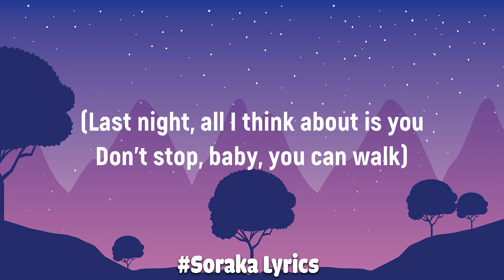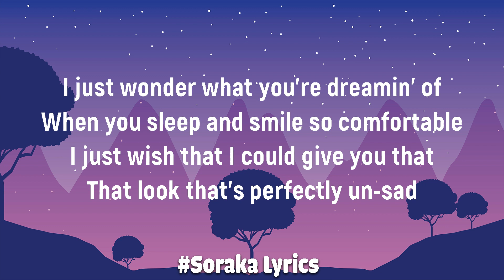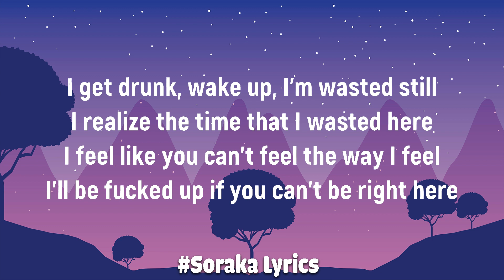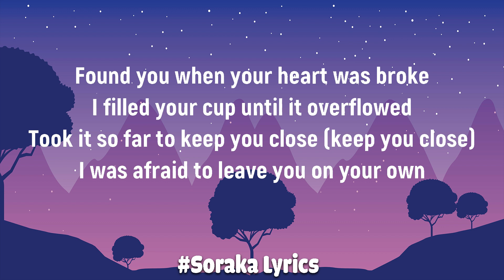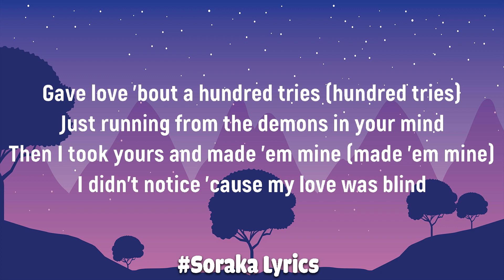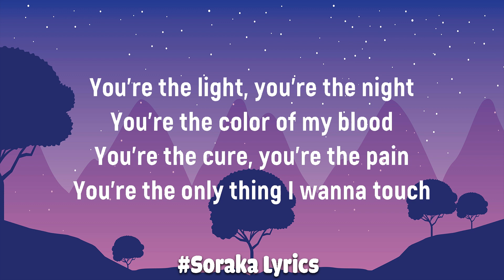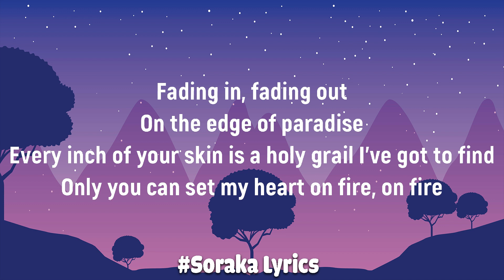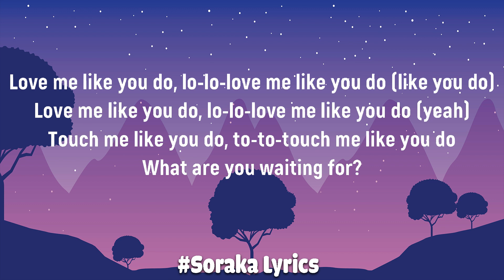Heat Waves - Glass Animals (Lyrics) | The Kid Laroi, Halsey, Ellie Goulding,… (Mix)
Lyrics

"Heat Waves"